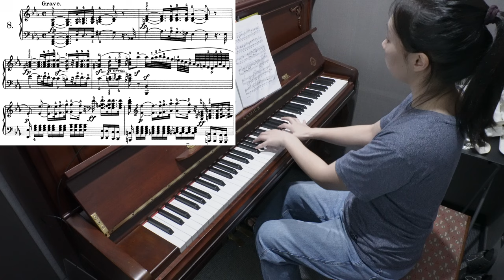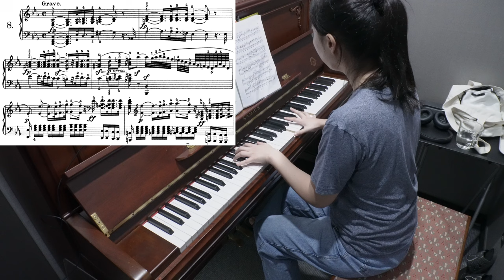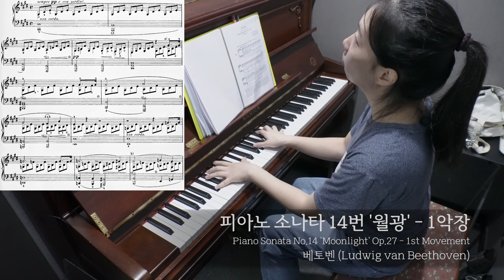피아노 연습 #210 요약 Ver. / 비창 소나타 1악장 & 월광 소나타 1악장 (2024.09.05)